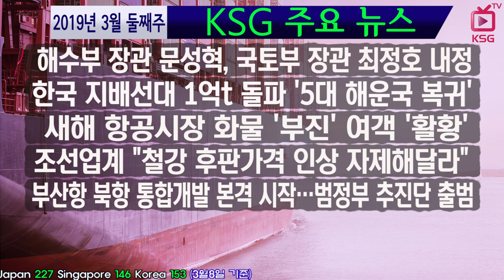KSG NEWS/ 해수부 장관 문성혁 국토부 장관 최정호 내정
해수부 교수 국토부 공직자 출신 발탁
한국 지배선대 1억t 돌파 '5대 해운국 복귀'
선박량 선대가치 순위 동반 상승, 현대상선 신조발주 효과